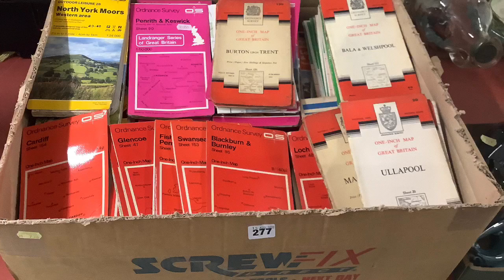Churchgate Auctions General & Collectors Sale 15 August 2020 Lots 214 - 325